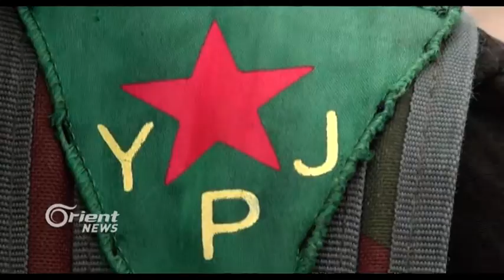Li bkurê Reqayê HSDê bi piştegiriya firokeyan bi pêş dikeve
Li gundewarê Reqayê, Operisyona hêzên Sûriya demoqratîk bi piştegiriya
firokeyên navnetewî û leşkerên Emerîkî ji aliyê Eyn Îsa û Rojhelatê çemê
Feratê berdewam dike ,,û ji destpêka operisyonan ve û ta îro 23 gund ji
DAIŞê paqij kirin û 79 çeteyên DAIŞê jî kuştin